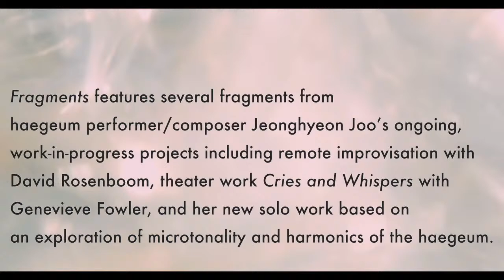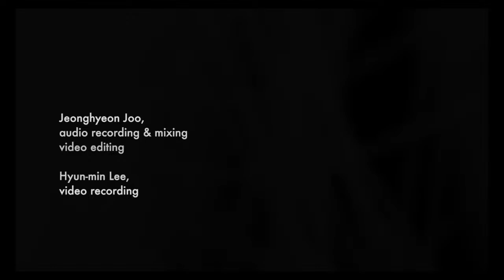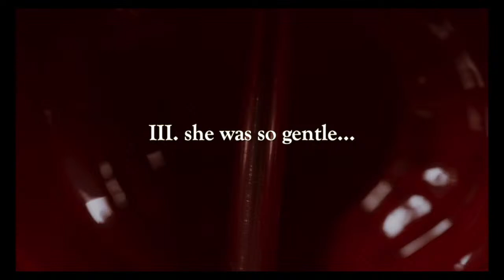Jeonghyeon Joo Performer/Composer DMA Recital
The Herb Alpert School of Music presents Jeonghyeon Joo
Performer/Composer DMA Recital

Fragments
Fragments features several fragments from haegeum performer/composer Jeonghyeon Joo’s three ongoing, work-in-progress projects including remote improvisation with David Rosenboom, theater work Cries and Whispers with Genevieve Fowler, and her new solo work based on an exploration of microtonality and harmonics of the haegeum.

Program
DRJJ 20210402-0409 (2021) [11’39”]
The Art of Bowing I (2021) [7’34”]
Cries and Whispers (2021)   –    I. web of lies    |    II. dear Lord    |    III. she was so gentle… [29’50”]

Collaborators
David Rosenboom - 5-string electric violin, Morphogene, audio recording, filming
Heeyoung Kim, Victoria Zajac, Grace Leneghan, Likun Jing, Adzua Ayana Asha Amoa, Adam Peltier - Voice
Alkis Nicolaides - guitar
Jeongmyun Lee - audio recording
Elliot Yokum - audio recording
gogamdoc - filming and editing (Cries and Whispers I & II)
Hyun-min Lee- filming and editing (Cries and Whispers III)

CalArts Concert Crew
Bob Clendenen - Production Manager
Katelyn Maheia - OBS
Emilia Borja - YouTube